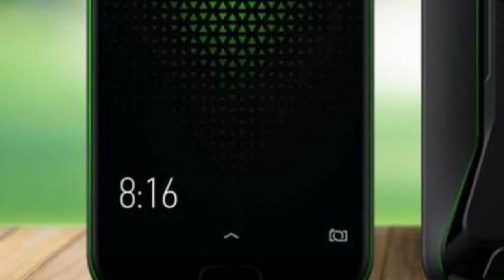Top 5 Best Selling Brand Smart phones